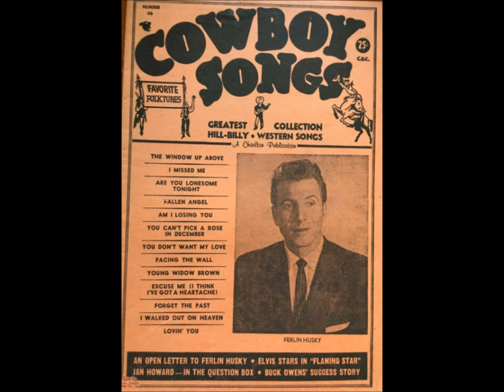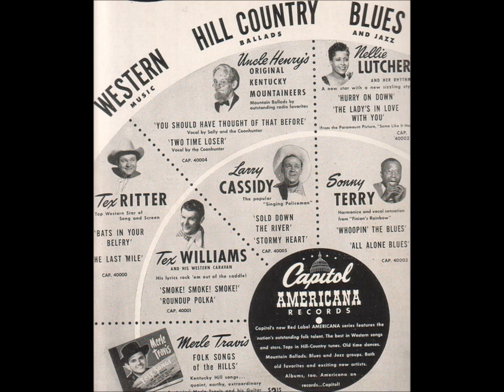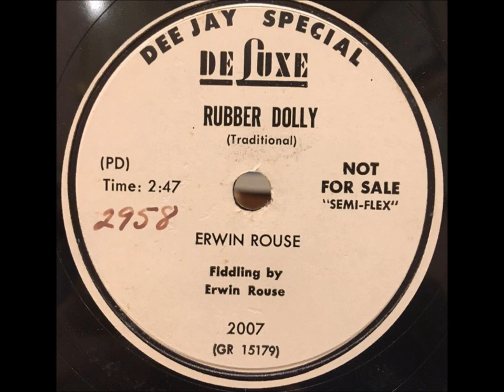Erwin Rouse "Rubber Dolly" Ervin T. Rouse (1953) country western fiddle